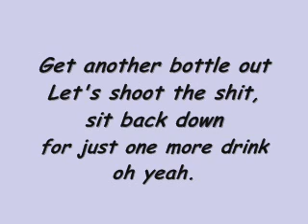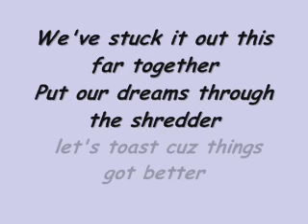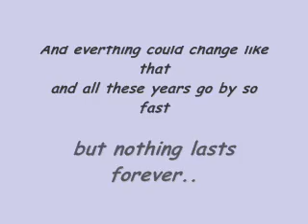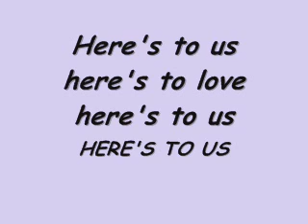Here's to us - Halestorm - Lyrics